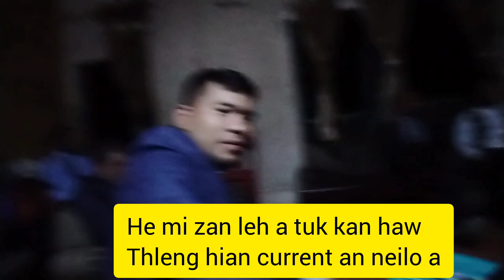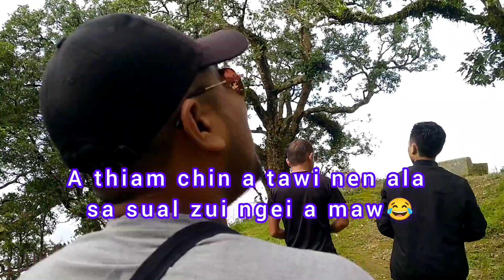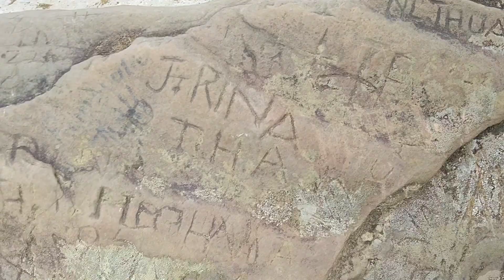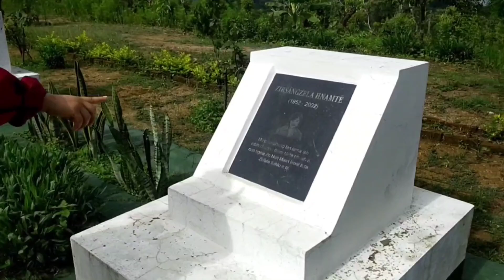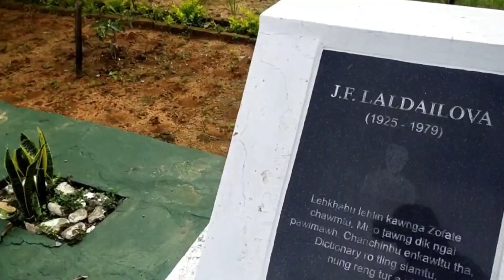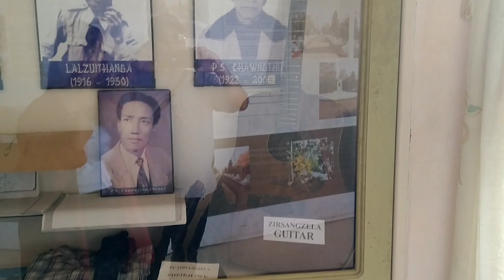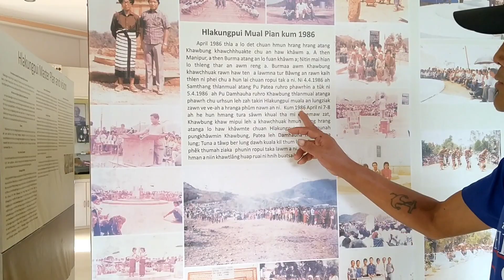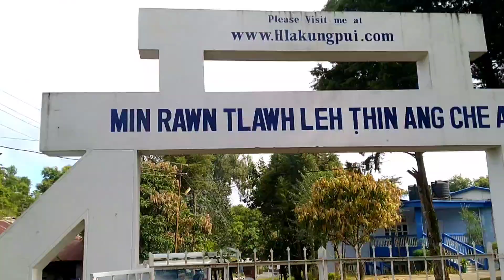Dungtlang(Lianchhiari lunglen tlang)||khawbung (hla kungpuimual)||La kallo te tan en ngei2 chi😁